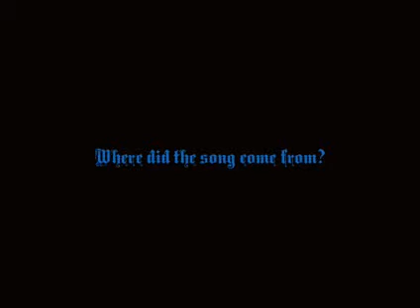"Walking On Air" Catching Up With Kerli Part 2 Of 4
"Walking On Air" Catching Up With Kerli